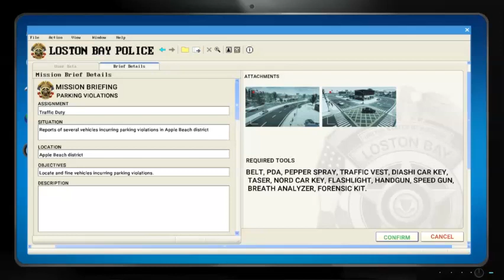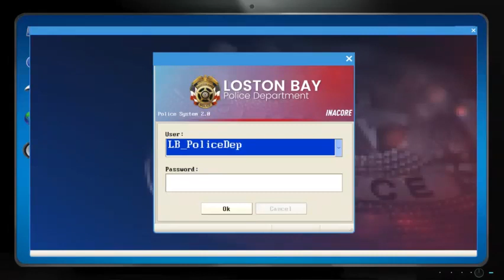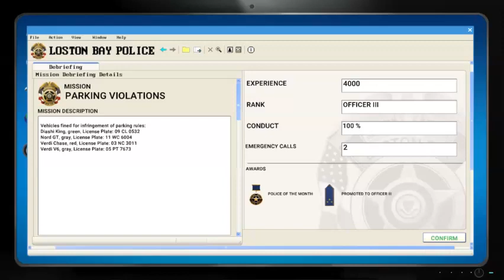POLICE SIMULATOR PATROL DUTY : RIJEŠEN JOŠ JEDAN SLUČAJ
Pretplatite se na kanal (besplatno je ) , lajkajte, komentirajte .
POGLEDAJTE I PREDHODNE VIDEE !
PC :
EXTRO TopGamerXT
PROCESOR : Intel Core i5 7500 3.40GHz
GRAFIČKA : nVidia GeForce GTX 1050Ti
Windows: Windows 10 64/bit
Police Simulator : Patrol Duty
Police Simulator : Patrol Duty . pazimo na parking
Police Simulator : Patrol Duty pišemo kazne
Police Simulator : Patrol Duty napredak činova
Police Simulator : Patrol Duty hapsimo ljude